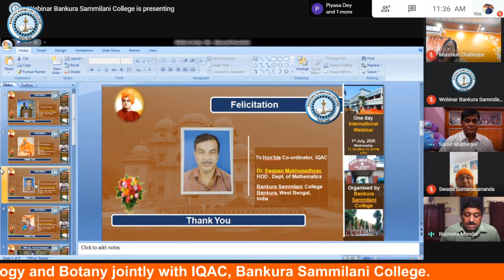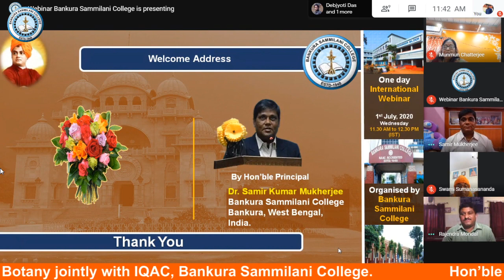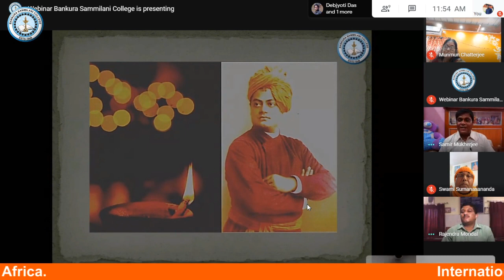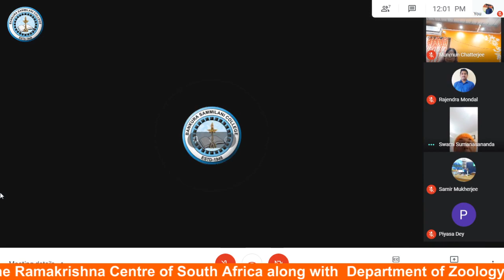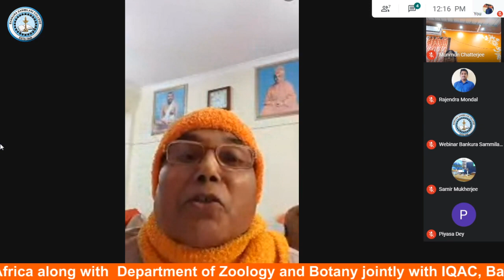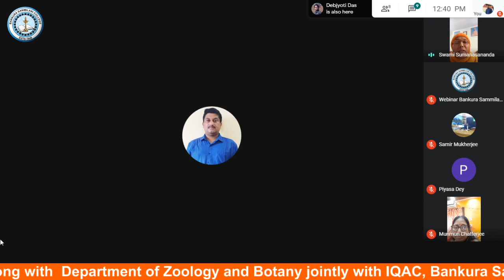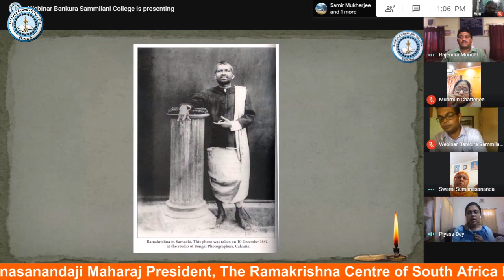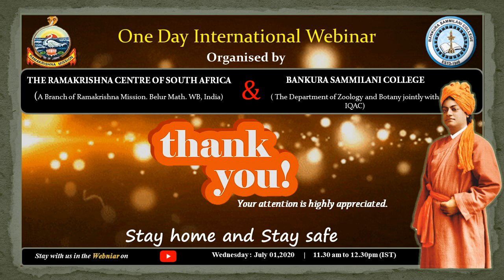International Webinar on 'Swami Vivekananda's Evaluation of India'. 1st July 2020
International Webinar on ”Swami Vivekananda’s evaluation of India” organized by The Ramakrishna Centre of South Africa along with The Department of Zoology and Botany jointly with IQAC, Bankura Sammilani College.
Hon’ble Speaker:
Revered Swami Sumanasanandaji Maharaj
President, The Ramakrishna Centre of South Africa